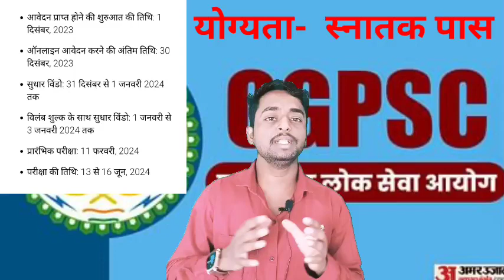How to crack cgpsc fast Attempt || cgpsc pre 2023 ||242 पदों पर भर्ती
छत्तीसगढ़ खनिज संसाधन |Top 50 MCQ| प्रयोगशाला परिचालक| हॉस्टल वार्डन

what's link group
PDF free notes...

प्रयोगशाला परिचालक|| हॉस्टल वार्डन|| cgpsc pre भर्ती|| ADEO सीजी व्यापम पीएससी जैसे परीक्षाओं के लिए प्लेलिस्ट के माध्यम से..